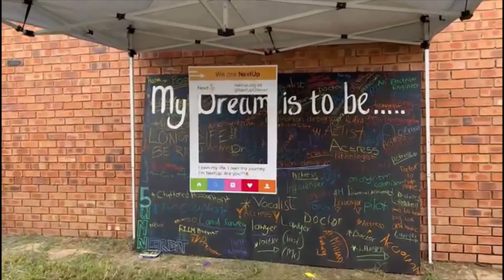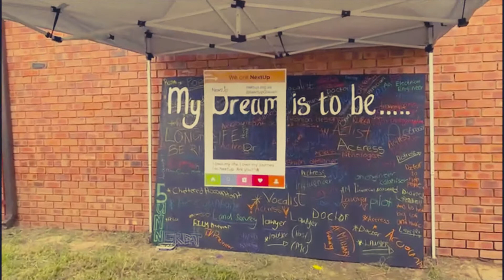NextUp Oliven.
Welcome back to "the arena", we'd joke with my dear friend who has found people he thinks are willing to participate in the intense "on the ground" work necessary in the investment and development ekasi.  Many of us, black and getting university educated, a minority, with skills demanded by the market, choose accordingly, influenced by circumstance to utilise the skills acquired at institutions of higher learning to advance the very systems that oppressed our parents. These systems we're now helping to maintain with our skillsets, maintained the existences we were so desperate to escape. The other option, a contrast, a mad idea, is the seemingly impossible task of using the acquired skillset to formalise black existence for as long as this system remains and demands. Its a conversation about responsibility. This is not an either/or conversation, as these things are not mutual exclusive. We all know what we have to do. When we sometimes decide to take the road less travelled and contribute skills to the immediate advancement of  society,  the situation becomes more complex as the options are to join government or  to join multi million dollar/Rand NPO's and NGO's thinking good work is being done. The truth is scarier, when being honest and involved in the daily running of these organisations, the realities can be disheartening as funds that could contribute to change are squandered on everything else except the intended aid.

Sometimes its easier to escape the arena, choosing, existing in a place of comfort, perhaps where we dont have to always be "the black fighting". Nothing wrong with that, if it doesn't bother you. But my friend was bothered by these considerations. I realise my life own, in various forms exists in "the arena", demanding something be done. We're working for what we know is possible.  You see "the arena", is a newly adopted term we use to refer to the intense, demanding work that needs to be done by the willing to redress what they feel  can be improved on or optimized in the way South Africans experience life, especially ekasi, where majority of the people are at.  nothing new here, except perhaps the conjuring of a new will to achieve our desires, which involve the emancipation of Africans in forms that are constructive for them and their environments...

I heard about NextUp's plans, it was exciting, but daunting as it seeks to address the fundamental problem in the room, the problem of income. The acquisition of the right kind of skills and psycho emotional resources to be a self sustaining human being within a community is absolutely necessary. But how do we achieve that when the statistics are so grim, youth unemployment is perhaps at its highest. There are those who believe boundless possibilities exist when preparation meets opportunity. NextUp understands and recognises that success in finding and keeping work demands resilience and self belief, too often absent in those who are not in education, employment or training, their stats reveal 44% of the youth in Oliven are not currently engaged in education, employment or training.

The solution proposed by NextUp will walk the full journey with young people, from initial engagement through to earning a stable income suited to their talents and motivation. This right here is the magic. The focus will be on strengthening their emotional and social wellbeing all through this journey, the rationale is  that by tapping into their energy within, these young people can transform their lives and find dignity, stability and happiness. This wrap around support lies at the heart of NextUp’s approach and prepares the young person to take full advantage of every educational, training and work opportunity provided. NextUp will build community spirit and emphasise paying it forward, so that those who had fallen off the radar of opportunity in some of South Africa’s most under-served areas can succeed and help others like them.

NextUp is proud to join the ranks of the many public and private efforts in support of the President’s call to action to address the challenge of youth unemployment in South Africa.  The programme is a product of the vision and commitment of funders David and Tracey Frankel.

It was the critical Frankfurt school of thought who shared sentiments that the conditions of the working class would not improve precisely because their leaders only seeks to enrich themselves by positioning themselves as worthy to join the upper classes of society and be concerned with those interests, forgetting the working class people who assisted in that realisation of power, and their intrests. But we do not despair. What the frankfurt school teach doesnt have to be true. We have these conversations as a means to come face to face with our reality to understand it, only to influence it to the advancement of Africans.